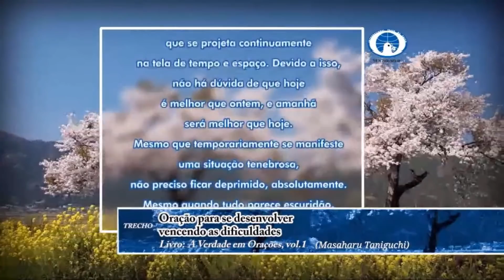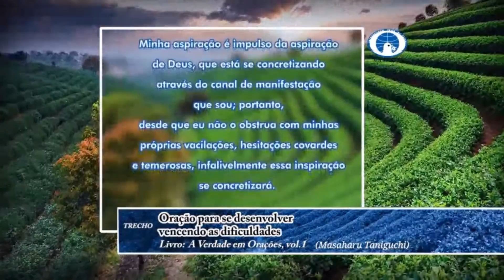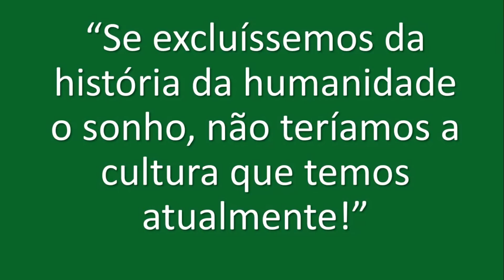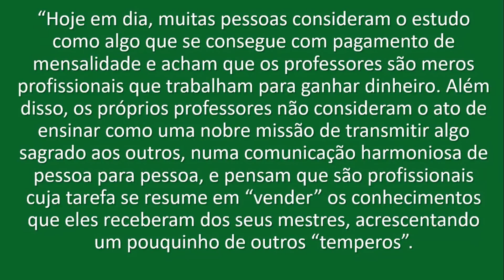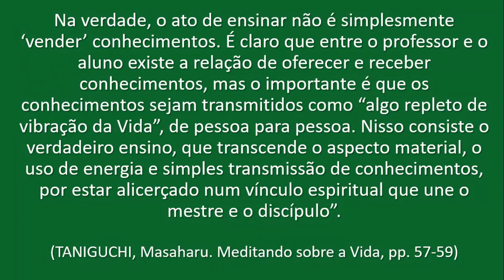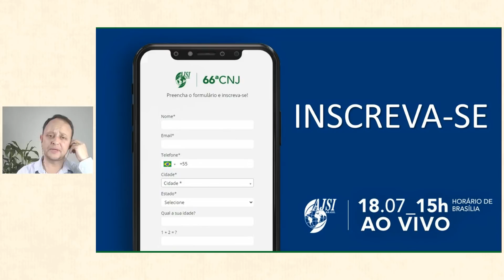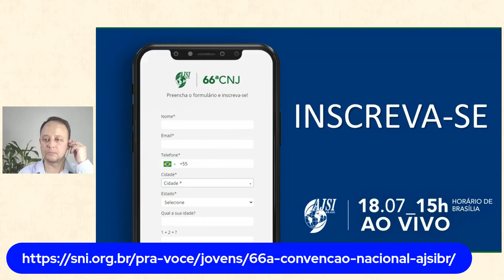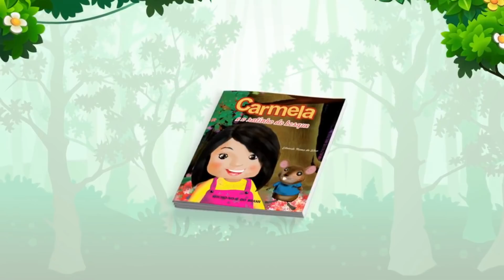A Educação em um Mundo em Transformação e o Protagonismo Jovem - Educação da Vida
Sejam todos bem-vindos à Reunião Virtual da Educação da Vida da Seicho-No-Ie do dia 15/07/2021, com o Preletor Luciano Sundin do Lago.

Livro-texto: O Livro dos Jovens, Vivências em Educação e Caminho da Paz pela Fé

Uma forma de educar que acredita no potencial inato de toda a criança e jovem e o liberta para manifestar totalmente a sua capacidade: essa é uma educação que pode ser aplicada dentro e fora da sala de aula. Mas o que isso significa e como aplicar? Se você é educador, professor, pai ou mãe, mesmo que pertença a outra vertente religiosa ou ainda não conheça a Seicho-No-Ie, vai transformar sua forma de educar a partir destas aulas!